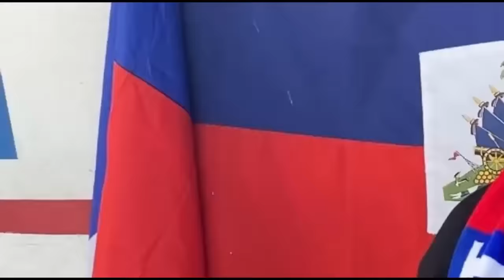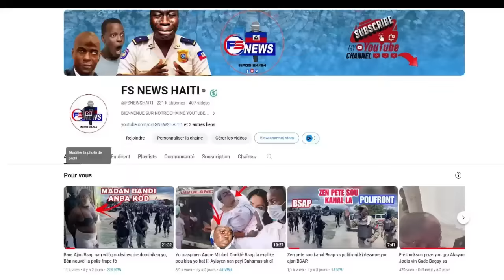FLASH: La police Fenk Tire Plizye AJAN BSAP anKò, Gè a tou Eklate, Anpil Bal ap pete nan Moman